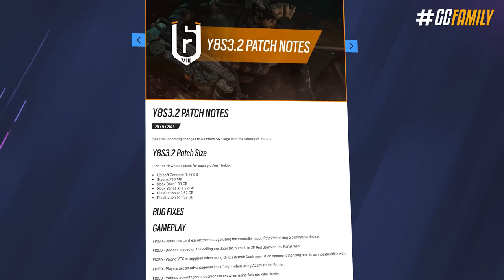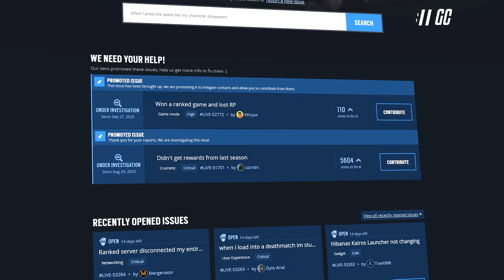RANKED 2.0 QUEBROU + MAPA DE HALLOWEEN INÉDITO? - Rainbow Six: Siege Heavy Mettle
E pra começar Outubro já daquele jeitão, temos novidades a conversar dentre elas, o novo evento de halloween deste ano, a nova leva de balanceamentos a caminho, e até os novos bugs que incluem um erro que quebrou completamente a ranked 2.0.

► Capítulos
00:00 Introdução
00:20 1. Ranked quebrou
01:55 2. Nova atualização
03:57 3. Evento de halloween 2023
05:41 Fechamento